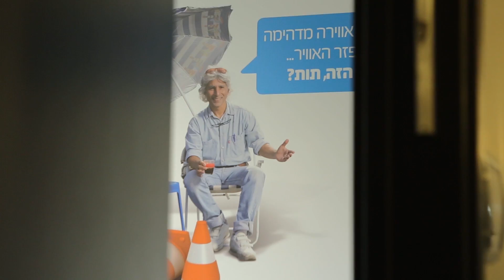מנבחרת הבוגרים שלנו: שרון רייניש-בורשטיין